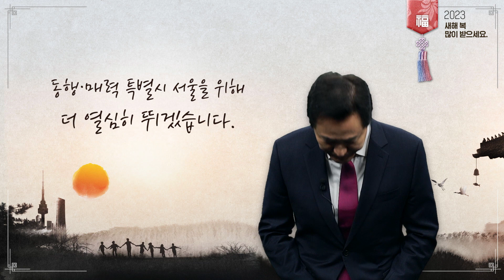서울을 아시아 금융허브로 도약 편 ㅣ 2023년 오세훈 서울시장 신년사 ②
[신년사 전문]

혁신 성장 거점을 중심으로 서울의 신성장 산업을 육성하고
투자를 활성화해서 서울을 아시아 금융허브로 도약시키겠습니다.

세계 주요도시들의 금융경쟁력을 측정하는 대표지수인
‘국제금융센터지수(GFCI)’에서
지난해 서울이 128개 도시 중 11위를 기록하는 등
3년 연속 상승추세를 이어가고 있고,
글로벌 창업 생태계 순위도 최초로 세계 10위권에 진입했습니다.

앞으로 혁신기업에 대한 투자를 더 이끌어내기 위해,
2026년까지 5조원 규모의 「서울비전 2030 펀드」를 조성하고,
투자사가 밀집한 강남구 테헤란로에
스타트업 투자 관련 모든 서비스를 원스톱 지원하는
「서울창업허브 스케일업센터」의 문을 열겠습니다.

여의도와 마포 일대를 디지털 금융 산업클러스터로 육성하기 위해
핀테크와 블록체인 분야의 스타트업을 지원하는
「제2 서울 핀테크 랩」 운영을 마포에서 시작하겠습니다.

양재 AI혁신지구 내에
인공지능 연구와 기업 지원 앵커시설인 「AI 지원센터」를 설립하고,
「청년 취업사관학교」도 올해 15개소까지 확대하겠습니다.